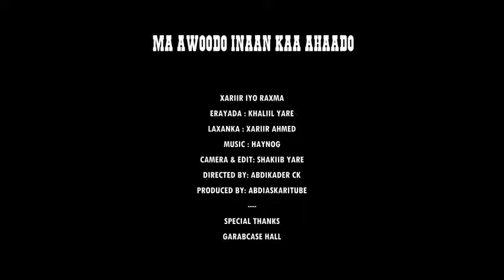XARIIR AHMED IYO RAHMA XASAN 2022